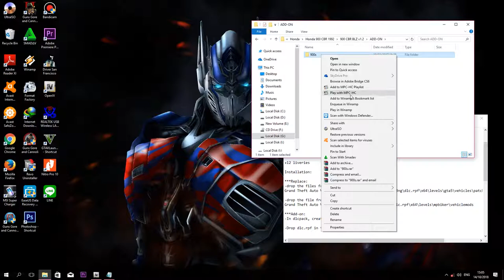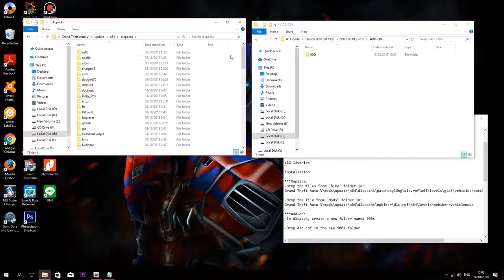Tutorial Pasang Mod CB 900 Di Game Sejuta Umat (GTA V)